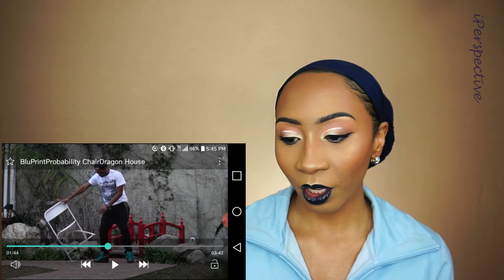BluPrint Probability Chair *Reaction*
Constructive commenting is welcomed, but rude comments and trolls will be blocked!!!

Follow me 👣👣